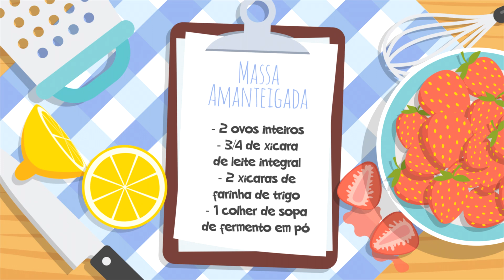Massa Amanteigada Para Bolos Estruturados - Abcdário da Confeitaria - Receita Passo-a-Passo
Receitas de massa amanteigada existem muitas. Porém, para nós que trabalhamos com bolos confeitados e de andar, o ideal é que a massa seja fofinha, saborosa, mas resistente e estruturada. Então trago para vocês a receita de massa amanteigada que utilizo no meu dia-a-dia. Aproveita pra fazer porque fica uma delícia.

Ingredientes

🍰 100 g de manteiga sem sal em temperatura ambiente
🍰 1 xícara de chá de açúcar (220 g)
🍰 3/4 de xícara de leite integral (160 g)
🍰 2 xícaras de farinha de trigo (240 g)